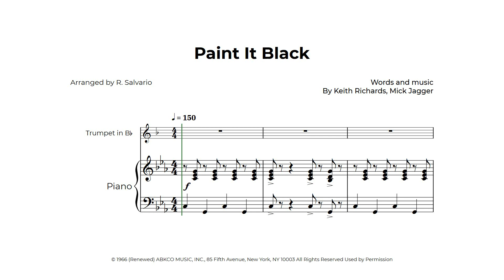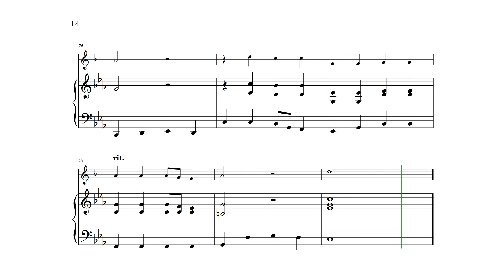Paint It Black Trumpet Sheet Music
This is an arrangement for the song Paint It Black and you will love how it sounds! No matter if you are a Rolling Stones or a Netflix's Wednesday fan! You will get the score and the individual part when you download the PDF.